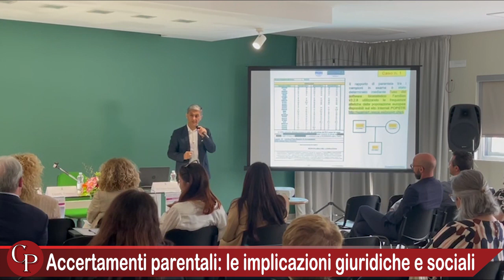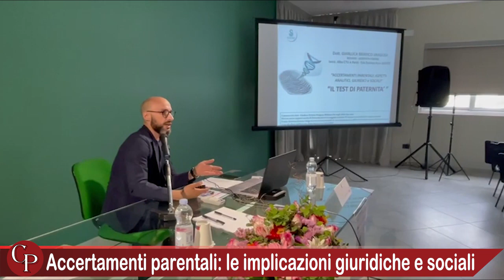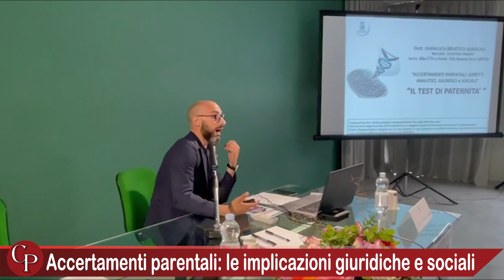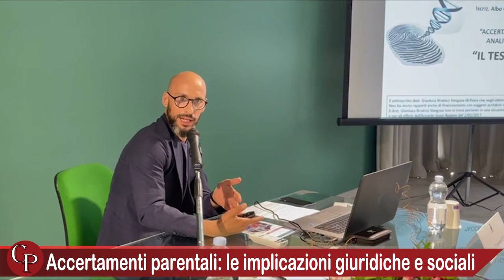Accertamenti parentali: le implicazioni giuridiche e sociali